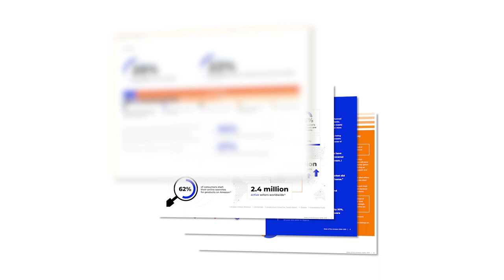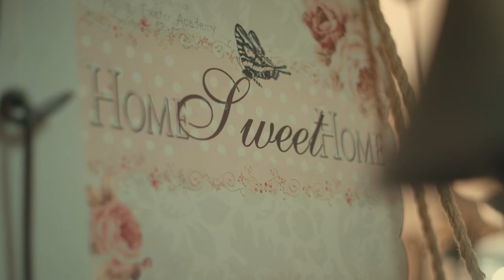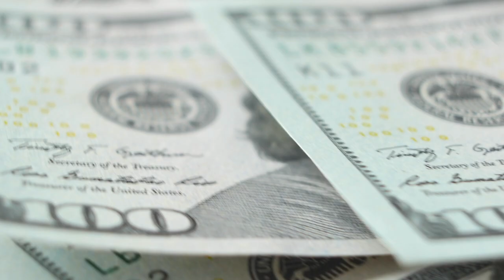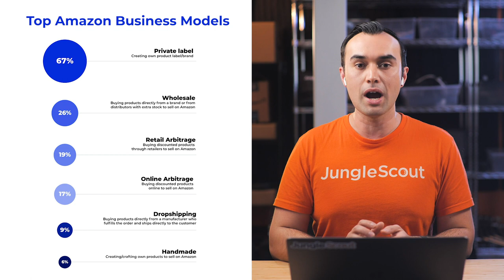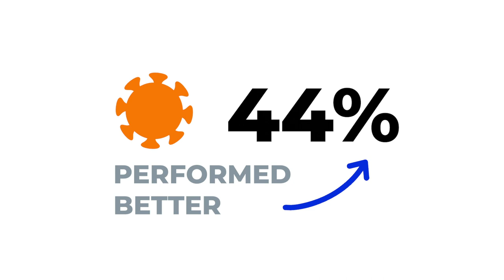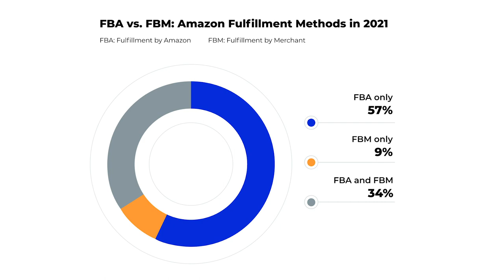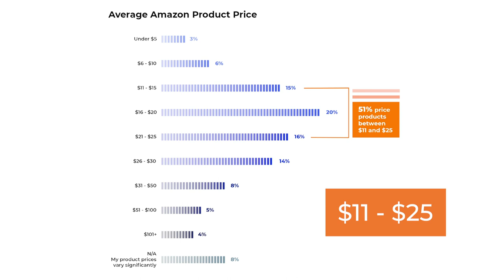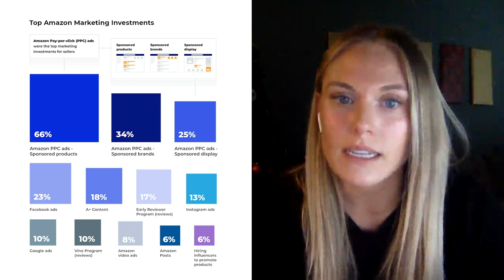What Amazon Category Should I Sell In? Best FBA Product Research Strategy (2023)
Want to learn what Amazon category you should be selling in?
What are the most profitable categories?
What are the least popular?
Where do we recommend beginners start?

0:00 Welcome to Today’s Webinar
1:10 What is the State of the Seller Report?
2:15 What are the most Popular Categories that Sellers are Selling in?
3:54 What are the Least Popular Categories to Sell in?
5:00 How is this Data Useful to Sellers?
5:47 Product Research Checklist
6:39 What were the Most Profitable Categories?
8:00 What were the Least Profitable Categories?
8:45 What Categories are More Difficult to Sell in?
9:50 What are the Most Popular Sales Models?
10:52 Do the Top Categories Changes for Each Sales Model?
11:38 What are the Most Popular Countries to Source Products from?
12:32 Is Amazon a Good Opportunity in 2022?
14:41 How Profitable were Sellers in 2020?
16:47 Were Sellers Using FBA or FBM?
19:42 How much Money do you Need to Get Started?
20:43 What Price Point Should I Sell at?
22:27 What Challenges do New Sellers Face?
23:54 What else can we Expect from the Report?

► WANT TO SEE JUNGLE SCOUT IN ACTION?

🎬 ADDITIONAL FREE VIDEO RESOURCES 🎬
► Complete Guide to How to Sell on Amazon FBA for Beginners 2020

📚 LEARN HOW TO SELL ON AMAZON FROM GREG MERCER 📚
📺 30+ hours of step by step video instruction
🖥 Monthly live Q&As
🥇 1 year of Jungle Scout
👩💻 VIP customer support
👥 Exclusive community